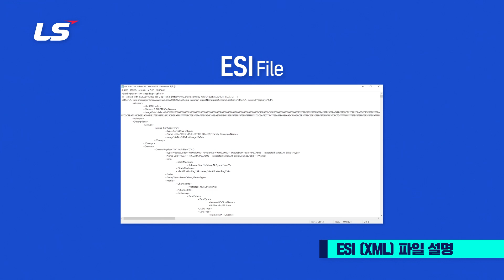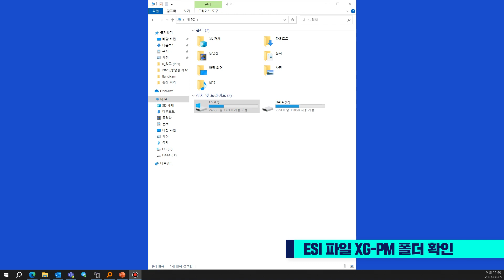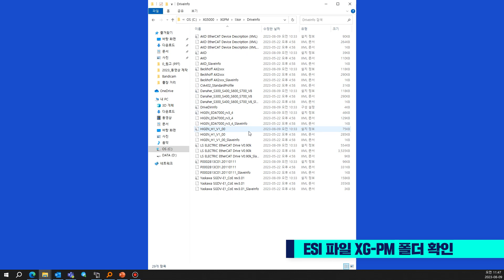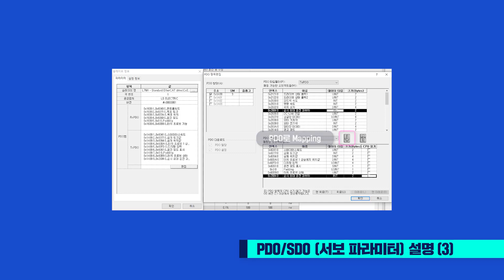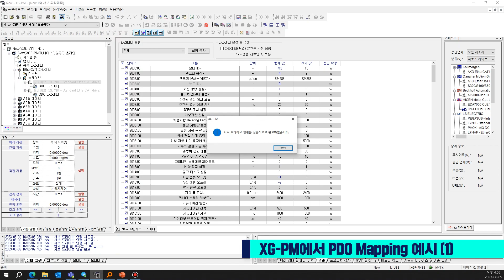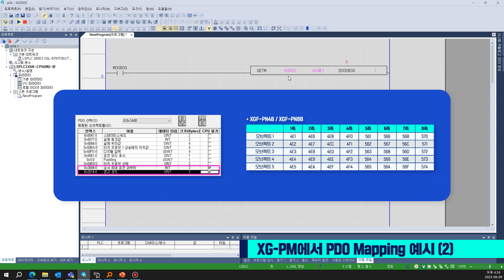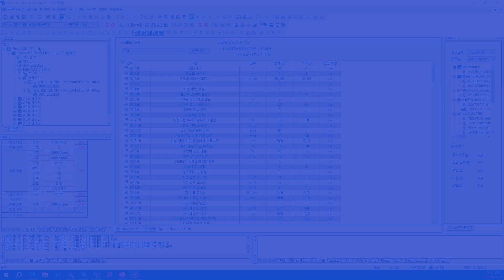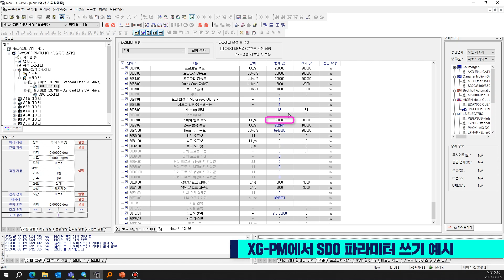LS ELECTRIC | Servo/Motion EtherCAT 서보 파라미터 설명 및 설정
00:10 ESI (XML] 파일 설명
01:06 ESI 파일 XG-PM 폴더 확인
02:13 PDO/SDO (서보 파라미터) 설명 (1)
02:55 PDO/SDO (서보 파라미터) 설명 (2)
03:25 PDO/SDO (서보 파라미터) 설명 (3)
04:15 XG-PM에서 PDO Mapping 예시 (1)
05:55 XG-PM에서 PDO Mapping 예시 (2)
07:05 XG-PM에서 SDO 파라미터 쓰기 예시